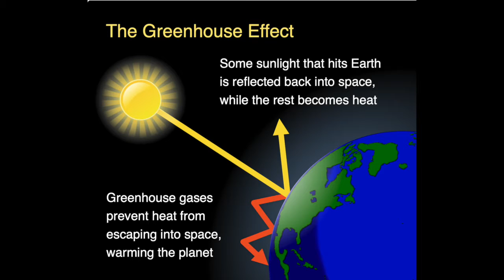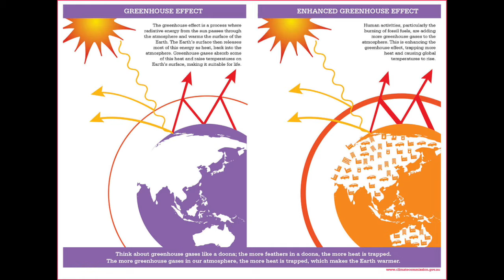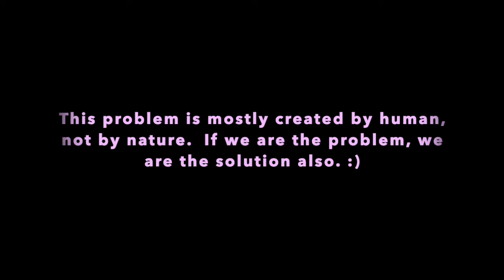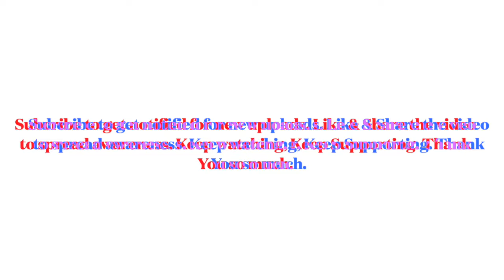Global Warming | Climate Change | Prakriti Ka Prakop ( Explained Simply) 2021 | Hindi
Hello Folks, Firstly I want to say SORRY 🙏 for not uploading anything for so long. But from now on, you will get regular videos 😊.

Now, let’s discuss about the topic. Today, I am going to talk about Global Warming & Climate Change. I have seen many people talking about Global Warming & Climate Change issue, But the problem is they don’t understand it fully. They seem confused and use these both words interchangeably. People have a lot of misconception about these terms too. Many people don’t know about even Greenhouse Effect. So, I will simply explain all these term in this video.

There is one more issue. When people don’t understand that why are we getting so much Natural Disaster they started to say it’s a Prakriti Ka Prakop.  But it’s not true in my opinion. Most the issues are happening due to human-based activity specially Global Warming. It has nothing to do with Prakriti Ka Prakop.

To get to know, why I am saying this, Watch the Video Completely. You will get all the answers.

1. What makes Earth so special to make life possible here.
2. What is Greenhouse Effect.
3. What is Global Warming.
4. What is Climate Change & Difference between Climate Change & Global Warming.
5. Causes of Global Warming & Climate Change.
6. Harmful effects of Global Warming & Climate Change
7. Conclusion.

Hope, you all will like the video & will do something to reduce both the issues.

Images are taken from Google, Unsplash & Pixabay.

Music is taken from Youtube music library itself.